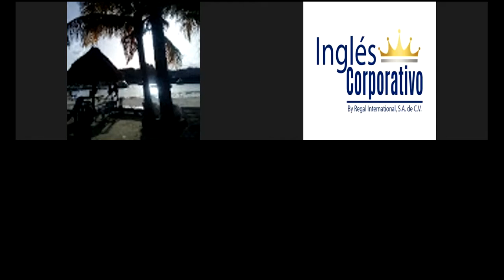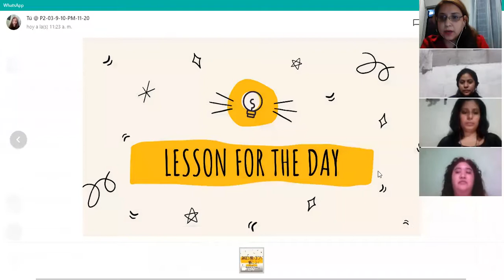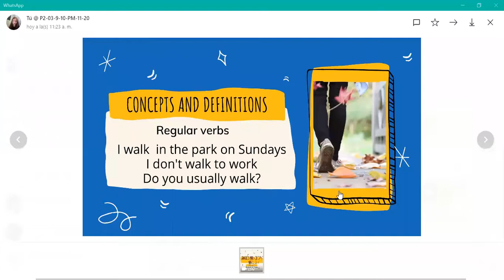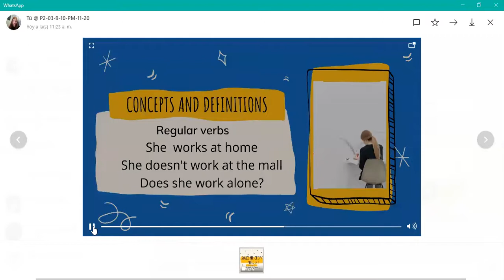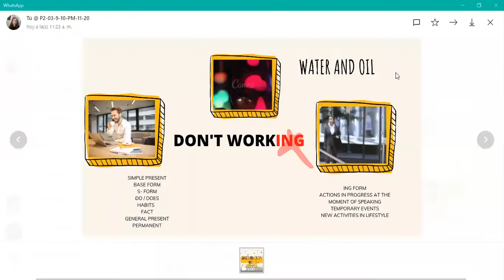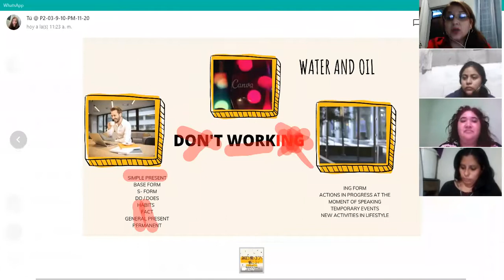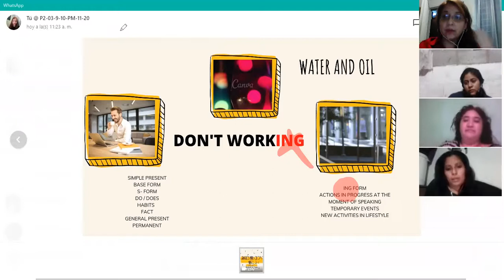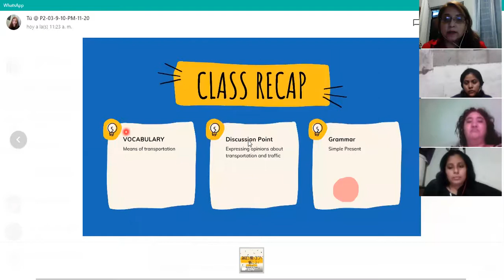Ingles Corporativo-P2-03-9-10-PM-11-20 simple present practice habits and traditions